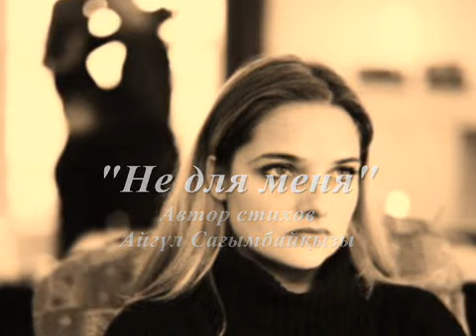Не для меня «Аудио стихи, поэзия»...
Стихи озвучивала – Айгүл Сағымбайқызы
Автор музыки – Двуреченский «Томление»
Автор фотоматериалов – Взятый из различных источников «Неизвестный»

Не для меня, цветы ты покупаешь,
Букеты даришь, ты теперь другой.
Не для меня ты, двери открываешь,
И от того, теряю я покой.

Не для меня, растоплен твои камин,
Все как вчера, но только без меня.
Сейчас с другой, ты знаю, не один,
И от того, болит моя душа.

Не для меня и ужин при свечах,
Все как вчера, но только для другой.
Но почему, тревожит меня страх?
И не ужели, нет пути иной?

И не меня, сейчас ты обнимаешь,
Другой ты шепчешь, страстные слова.
Мелькнет вдруг память, снова прогоняешь,
Свои страх, вдруг я была права.

Нет, все не то, болит еще душа,
Которая все любит, вопроша.
Возможно да, другая хороша,
Но жизнь без тебя, не стоит  и гроша.